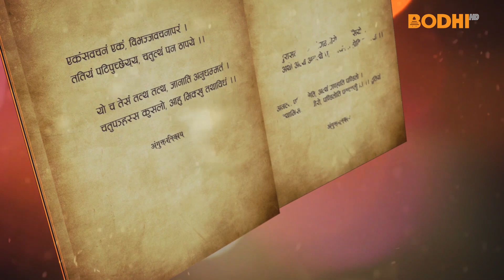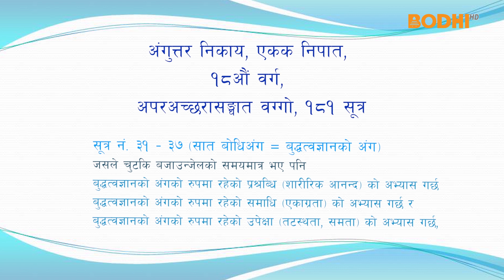Bodhi TV : Tripitaka : Anguttara Nikaya (74) : Madan Ratna Manandhar